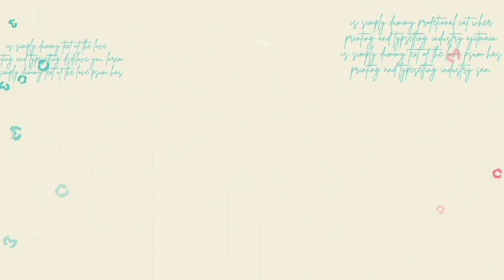Cómo ondular tu cabello en casa de forma súper fácil.